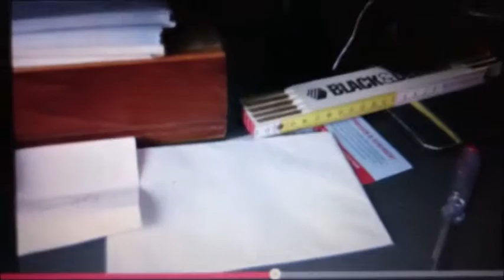bernale 2015 Opener und Einspieler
Zur bernale 2015 wurden alle 21 (!) Filme von einem Opener, einigen Einspielern und Grußbotschaften aus der Ferne umzaubert. 2015 fand die bernale zufälliger Weise parallel zur berlinale in Berlin statt. Einige behaupten ja, die bernale verhalte sich zur berlinale wie eine billige Rolex-Kopie zur Echten. Dieser Vergleich hingt allerdings hochgradig. Die bernale hat nicht den Anspruch an Größe oder Zuspruch zu gewinnen. Bei uns entwickeln sich Techniken und Kompetenzen weiter, es wird immer internationaler: 2015 gab es Filme aus Spanien, aus Montreal, sogar aus Reudnitz.